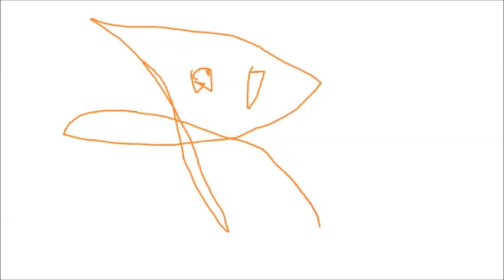WSZYSTKO NAGRANE TO KLAMSTWO JOYOOL TXT FROM MARSZAL MATERS POPOZDROo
SHEYDII-AFTERMATHH-KRYSTIAN-WRO-WINSENTKUKULKA-YOALL                         (FRI ZA FRIKO BEZ PRZYGOTOWANIA)

     NIC-NIMA-PIPA-LIPA-KUPA-OFFA- PACEM50Groszy- THEEND-